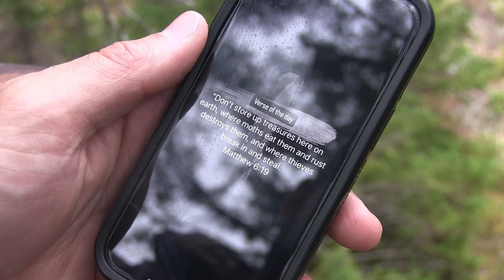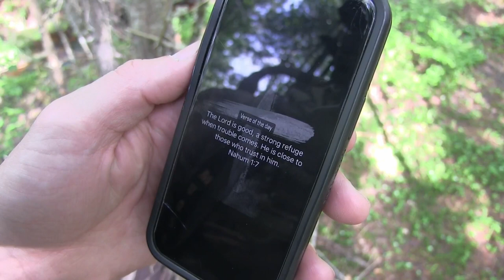Black BEAR HUNT Vlog | LAST MINUTE Bear Bow Kill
Bear Vlog E4: Follow along into the final day of our New Brunswick Canada Bear Hunt. We join Ryan as he stays consistent despite the rough weather to get it done on the very last night, with no time to spare!